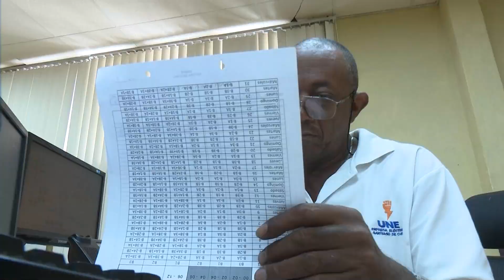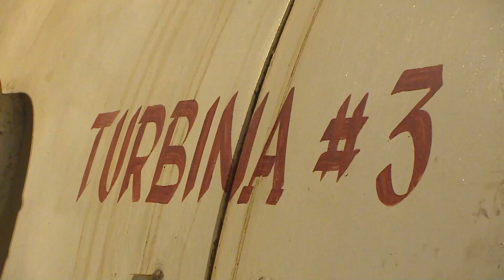Incrementan circuitos con servicio eléctrico gracias a microsistemas de generación en Santiago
En medio de la emergencia energética, la creación de microsistemas de generación en la provincia permite aumentar el número de circuitos con servicio eléctrico en varios municipios.